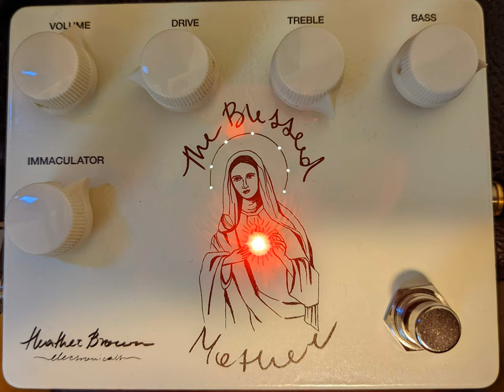convent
made using the blessed mother from godsmom.com on all tracks but drums